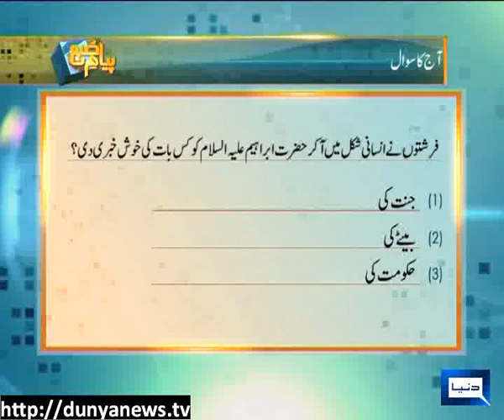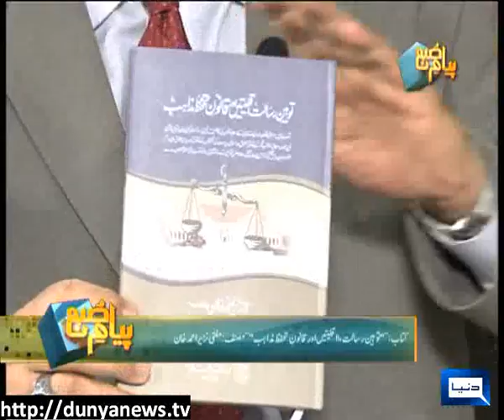Dunya News-PAYAM-E-SUBH-24-03-2012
Muhammad Aslam Rao, Mufti Muhammad Irshad & Mufti Muhammad Zubair join Aneeq Ahmed to discuss Answers to Questions in the Light of Islam